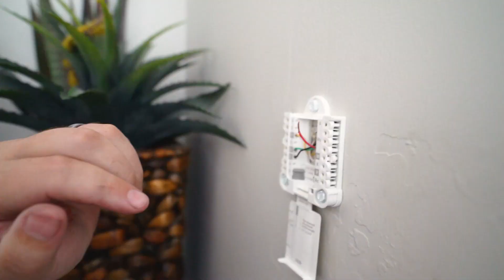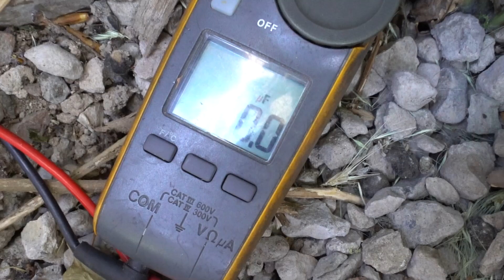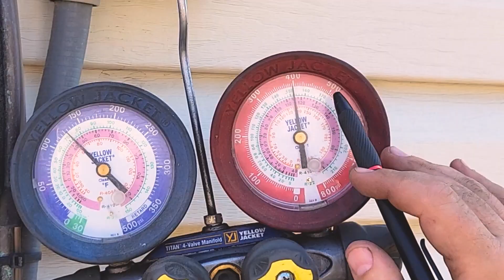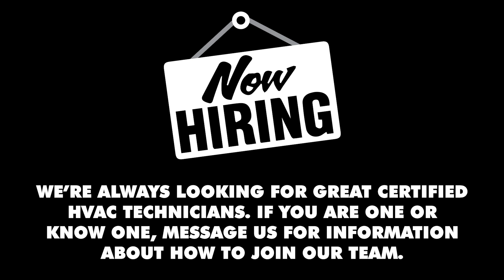Along for the Ride 109: Mike Mathys, HVAC Service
Leave a comment about your favorite part, feedback or what you'd like to see in future videos!